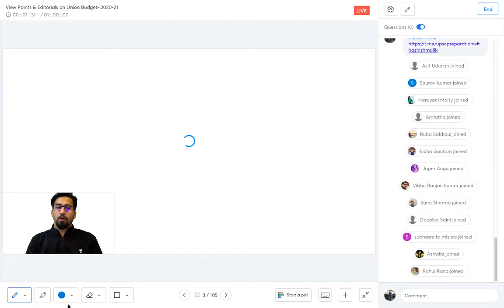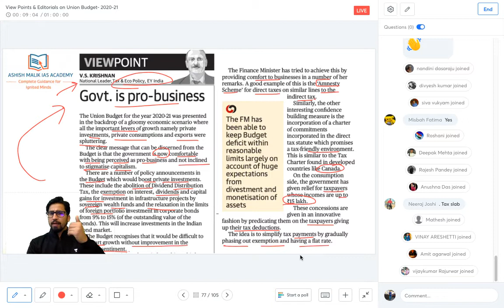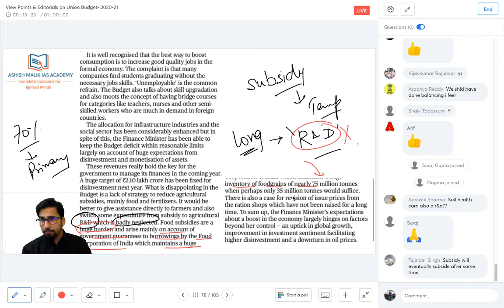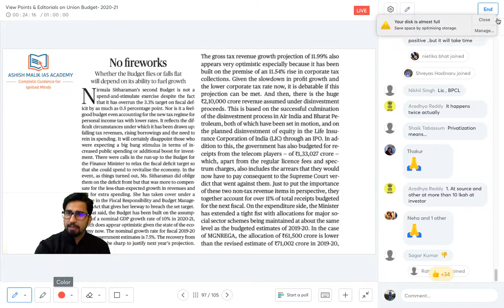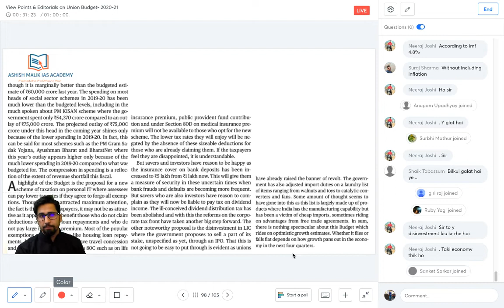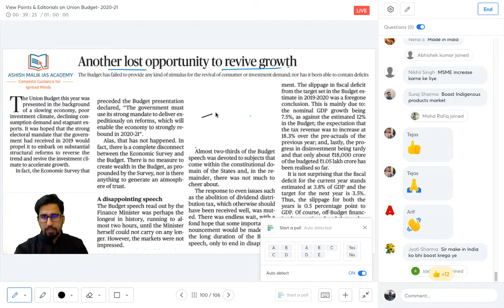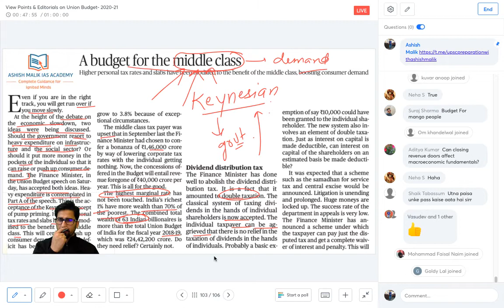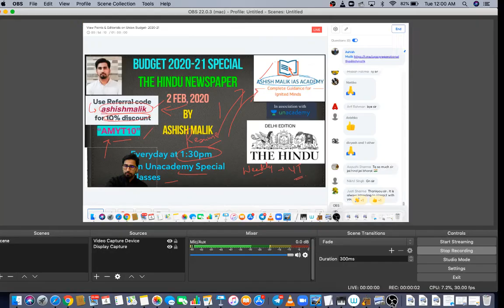2nd Feb 2020- "UNION BUDGET 2020-21" THE HINDU NEWSPAPER DISCUSSION FOR UPSC CSE- 2020 - PART 3